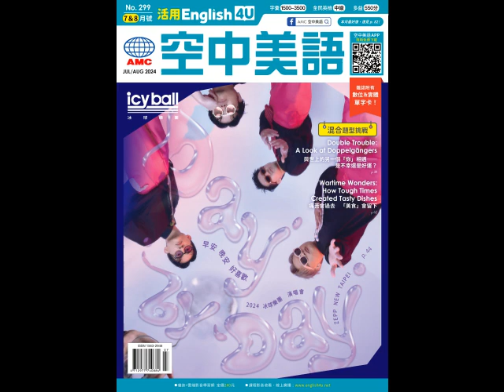2024年7&8月合刊號 Unit3-2【快來一趟木柵動物園尋找你的動物明星！】-慢速朗讀